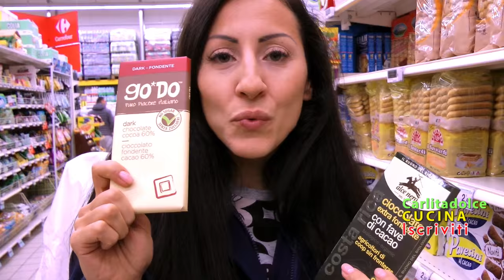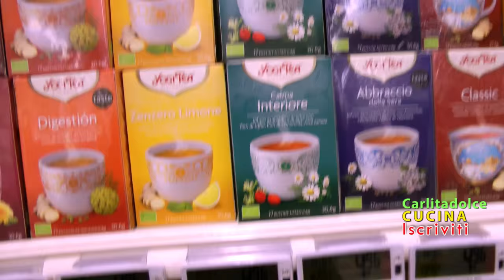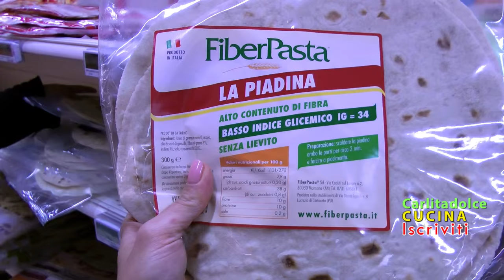CI ARRESTANO AL CARREFOUR!!!! - Vlog CARLITADOLCE al Supermercato #13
Ciao a tutti! Ecco una Nuovo Video Vlog al Supermercato, mostriamo tanti Cibi con ingredienti buoni, per mangiare bene e restare in forma e in salute. Se vi piace METTETE UN BEL POLLICE IN SU!!! :-) ***APRI E LEGGI QUI !!!***